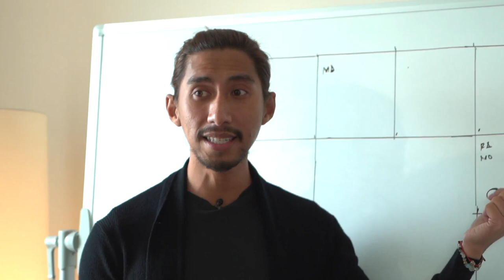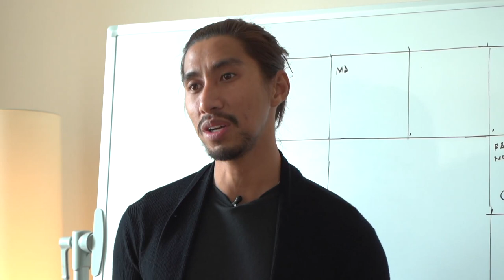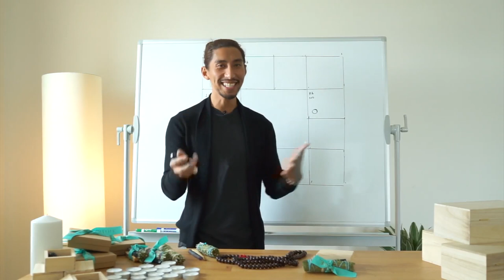FULL MOON FOR CANCER